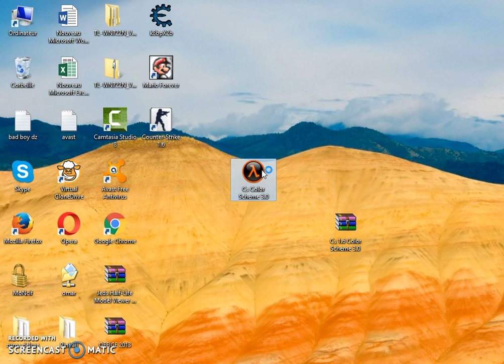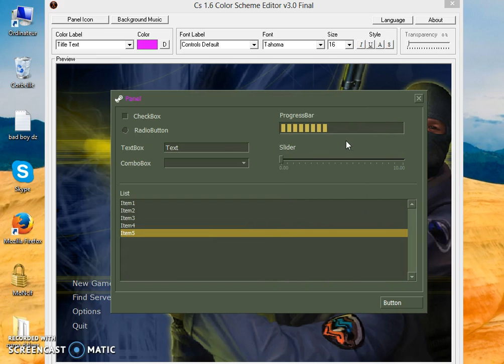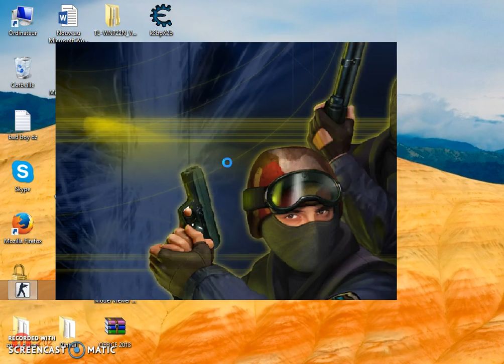Cs 1 6 Color Scheme 3 0